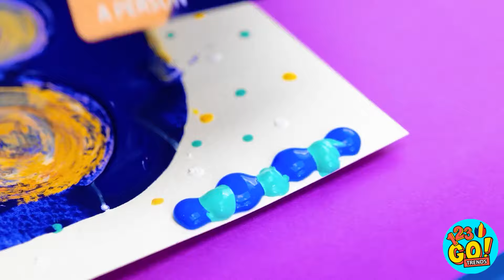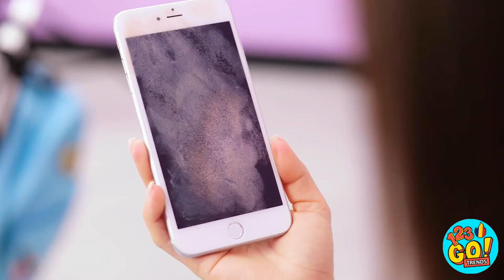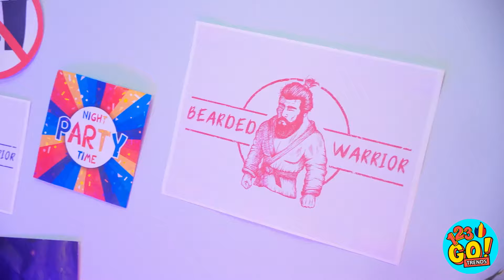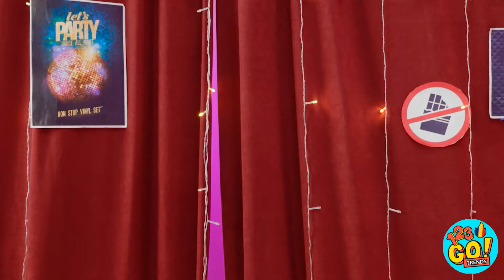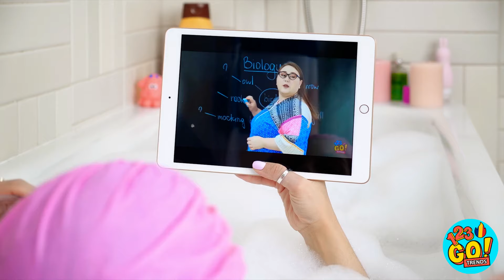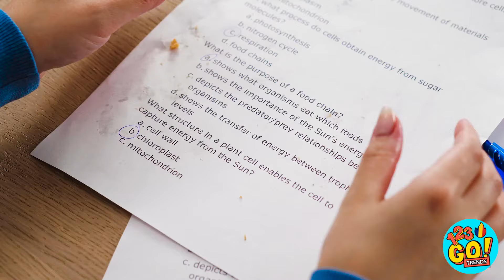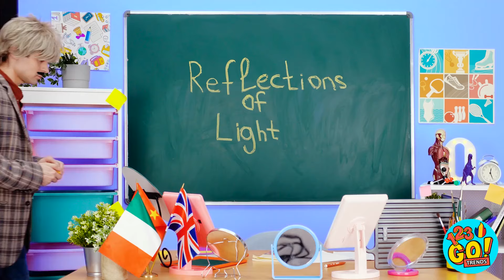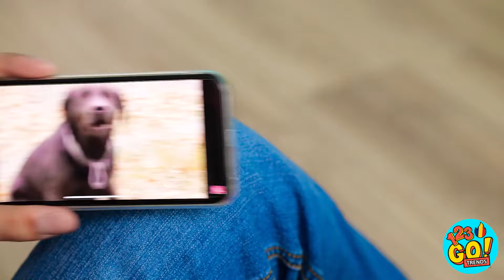🔥 Transformare: păpușa de foc vs de apă.💙 Gadgeturi pentru păpuși transformate, marca 123 GO! TRENDS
🔥💧Descoperă o transformare supremă (păpușa de foc vs de apă), cu ajutorul unor gadgeturi interesante, care vor produce schimbări uimitoare! Descoperă idei și instrumente creative, pentru a da păpușilor tale un aspect nou, înflăcărat sau acvatic. Urmărește clipul nostru și vezi cum dau aceste elemente viață păpușilor tale!
👉 Dă Play, pentru a viziona clipul complet și începe să creezi și tu transformări uimitoare ale păpușilor tale, în același stil, chiar de azi!